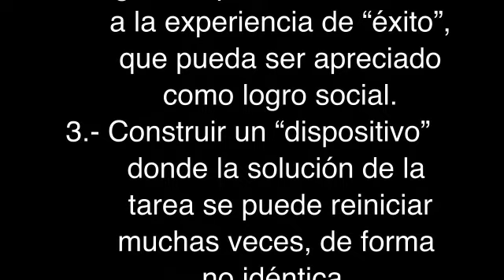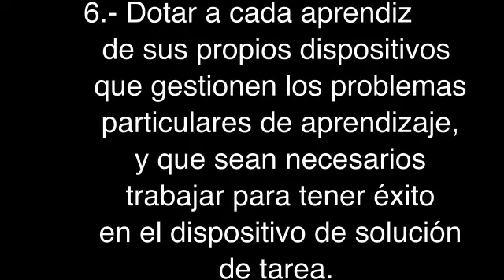Enfoque Lúdico: bases técnicas 11